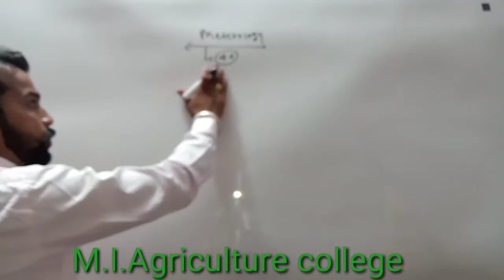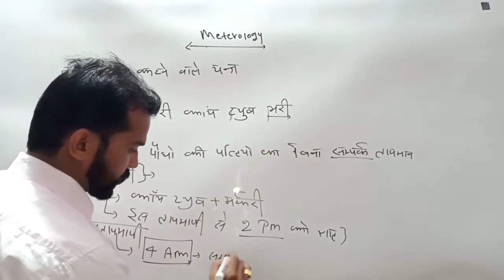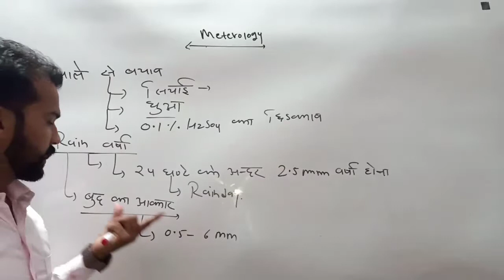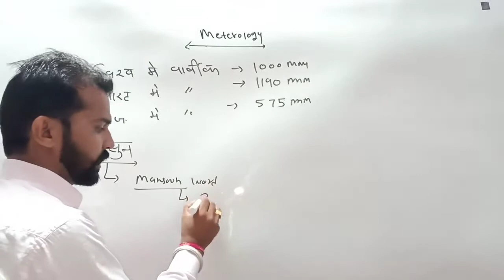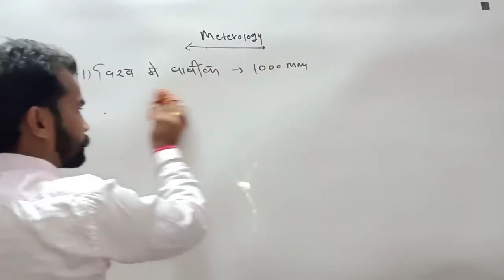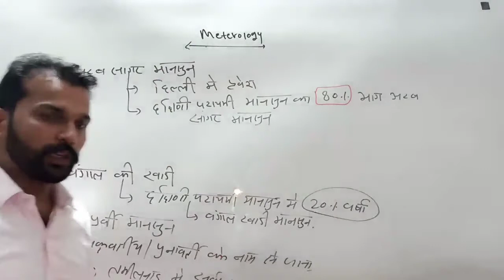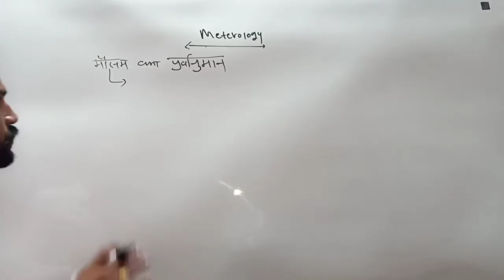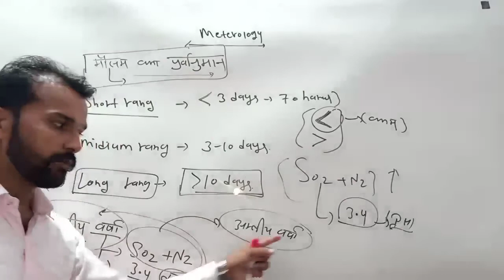Agron 221bsc Agriculture college meteorology part 2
By Subhash swami